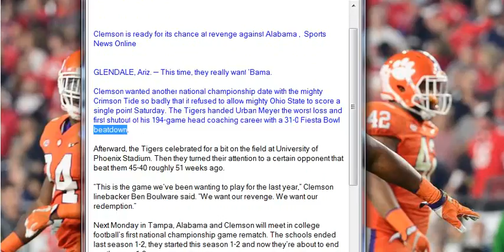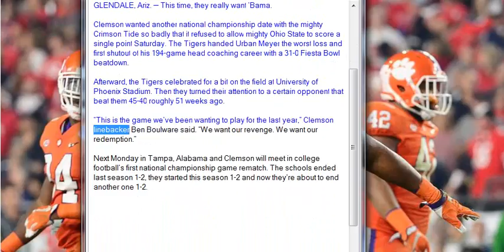Clemson is ready for its chance at revenge against Alabama , Sports News Online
GLENDALE, Ariz. — This time, they really want ‘Bama.

Clemson wanted another national championship date with the mighty Crimson Tide so badly that it refused to allow mighty Ohio State to score a single point Saturday. The Tigers handed Urban Meyer the worst loss and first shutout of his 194-game head coaching career with a 31-0 Fiesta Bowl beatdown.

Afterward, the Tigers celebrated for a bit on the field at University of Phoenix Stadium. Then they turned their attention to a certain opponent that beat them 45-40 roughly 51 weeks ago.

“This is the game we’ve been wanting to play for the last year,” Clemson linebacker Ben Boulware said. “We want our revenge. We want our redemption.”

Next Monday in Tampa, Alabama and Clemson will meet in college football’s first national championship game rematch. The schools ended last season 1-2, they started this season 1-2 and now they’re about to end another one 1-2.